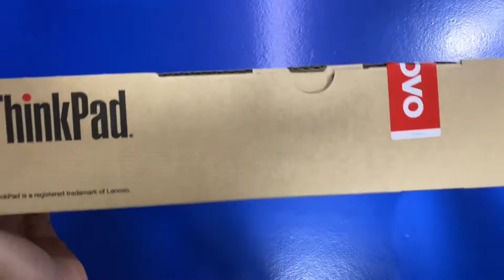Lenovo ThinkPad T490s Unboxing & Hands On! Whats new?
Guys Lenovo ThinkPad T490s is the successor of the ThinkPad T490 with some minor changes, toh aaj is video me maine isi Laptop ki unboxing or hands-on apke sath share ki hai.

Lenovo ThinkPad E14 (Similar Laptop) can be bought in India via Amazon:
13th Gen Core i5
12th Gen Core i5

Gears I Use:
MacBook Air M2
Apple AirTag
Apple Wired EarPods